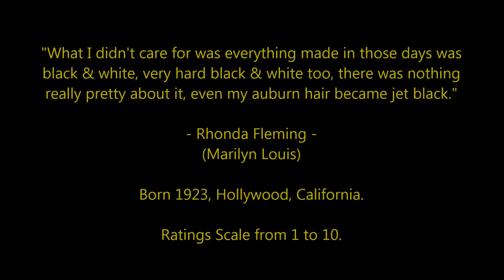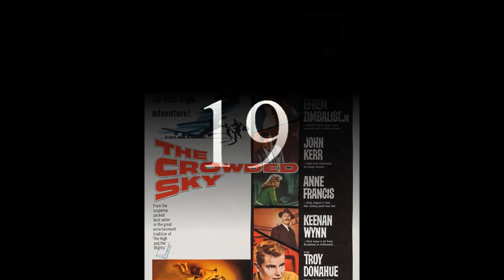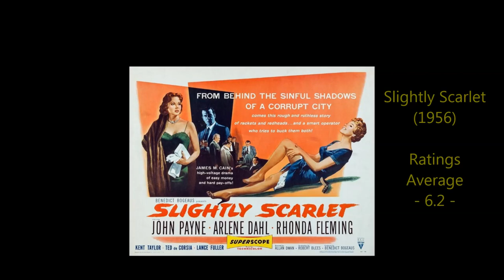Rhonda Fleming - Top 30 Highest Rated Movies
Countdown to Rhonda Fleming's highest rated films 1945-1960
Film Actress and Queen of Babylon